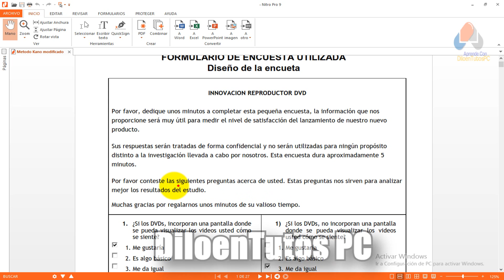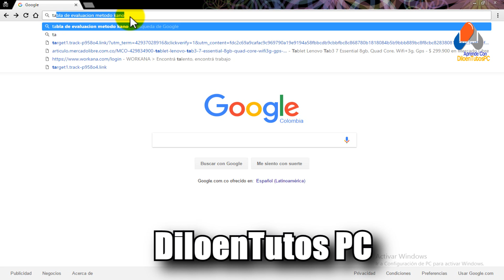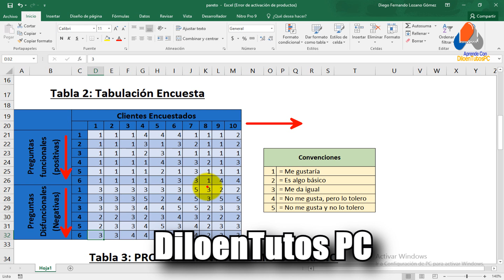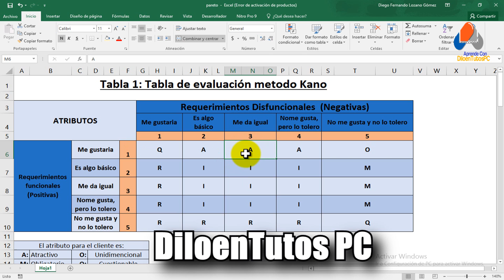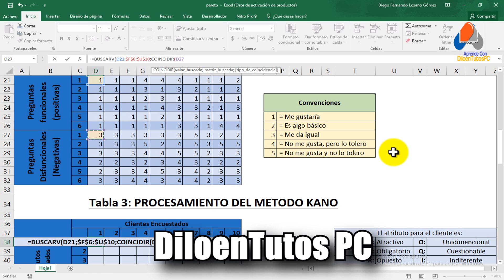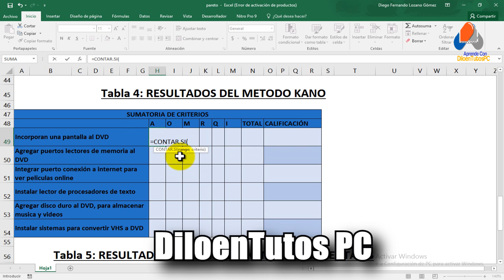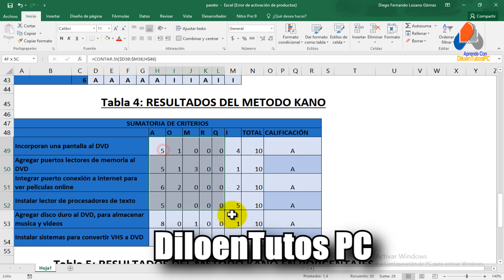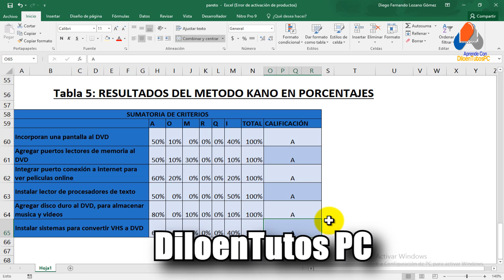APLICACIÓN MODELO DE KANO - Caso práctico Excel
En este vídeo vamos a realizar la aplicación del modelo de kano de un caso practico haciendo uso del programa excel.